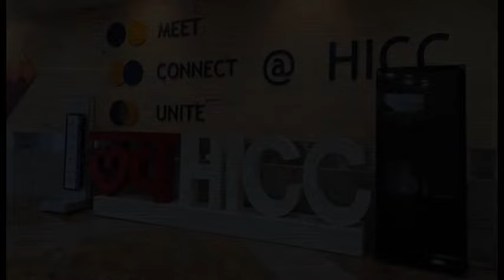Venkatesh Mudragalla Co-founder Jeh Aerospace speaking with Editor ADU at Aeromart Hyderabad